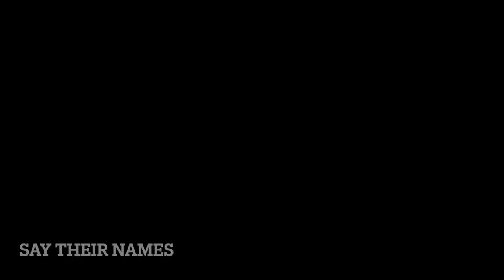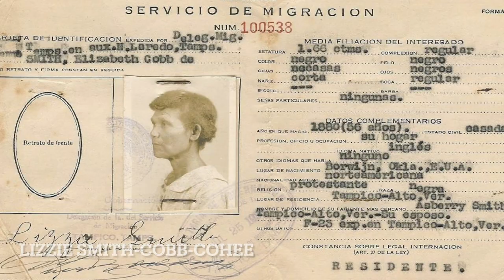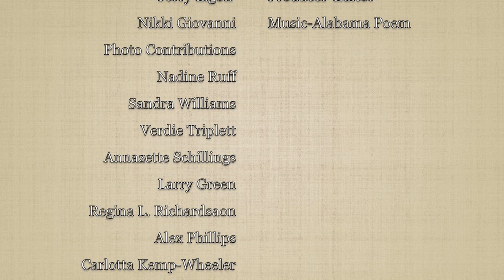Say Their Names Chickasaw & Choctaw Freedmen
During Indigenous People's Week many descendants of Chickasaw and Choctaw Freedmen were asked to share images of their ancestors. An outpouring of contributions resulted. I've taken many of these images and created the video to keep their history, their heritage and their names for future generations of descendants to see and share.

Say Their Names, and they will never be forgotten...